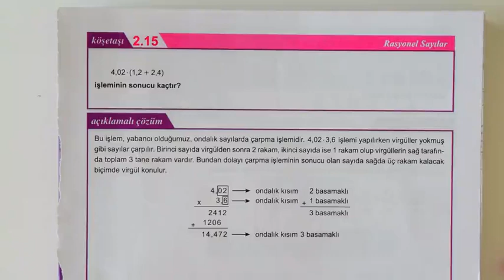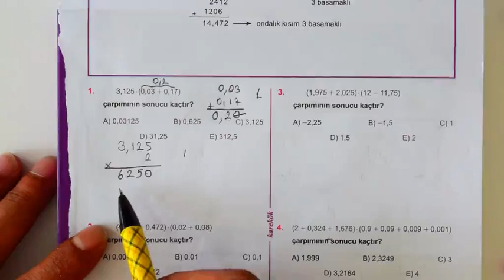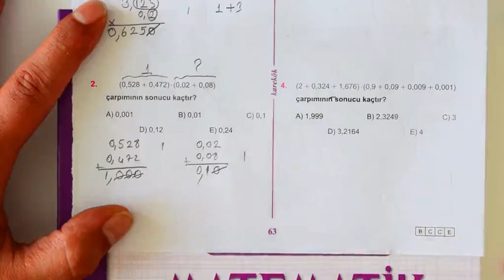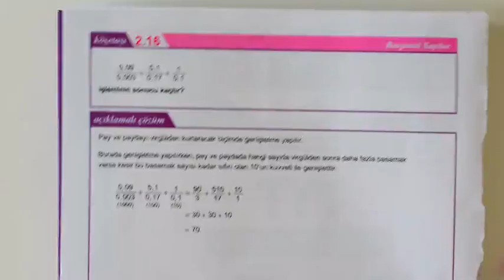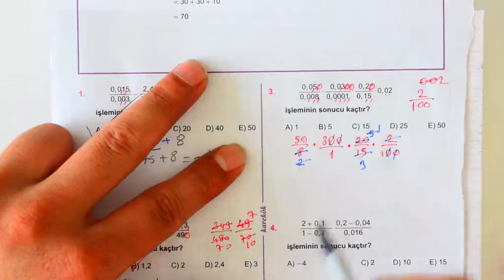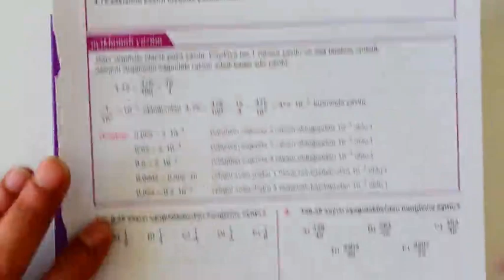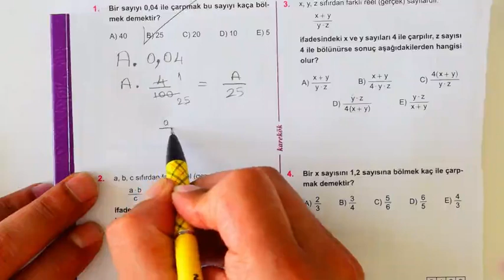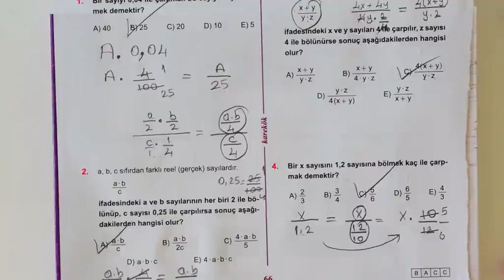KAREKÖK YAYINLARI MPS ÇÖZÜMLERİ 2. ÜNİTE 15,16,17,18 KÖŞETAŞI (rasyonel sayılar)